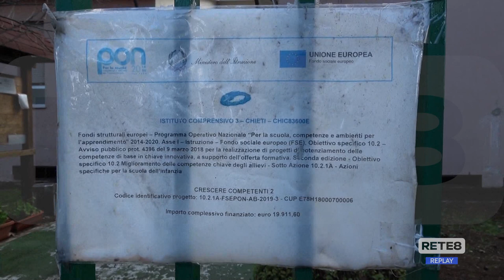Chieti - Problemi alla materna di Via Amiterno